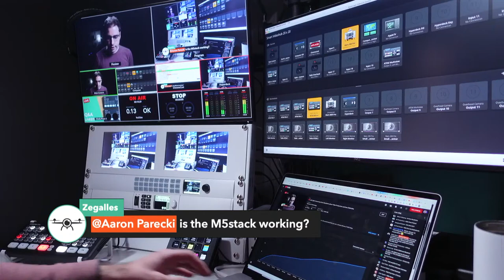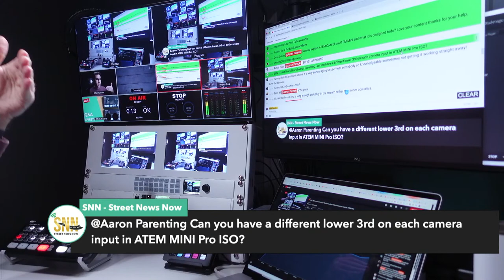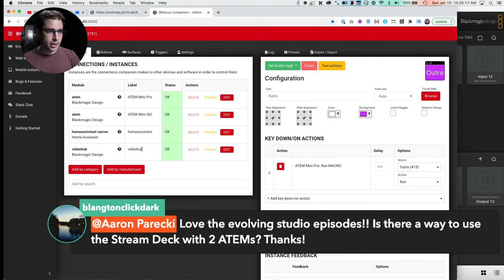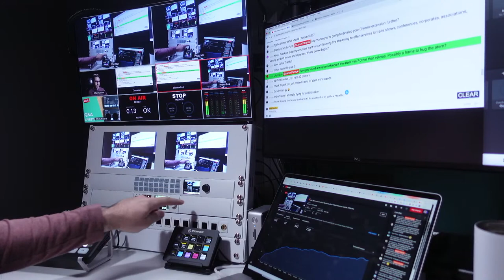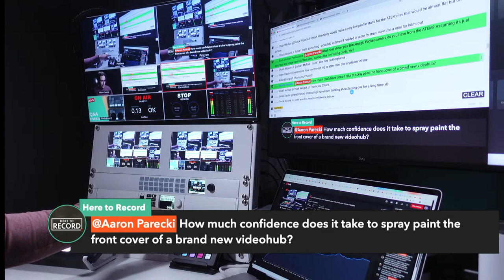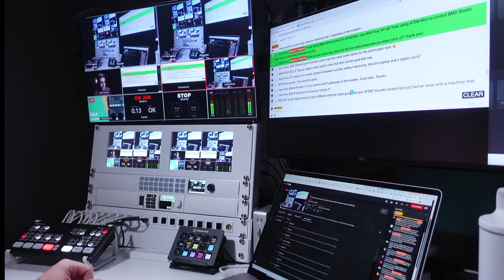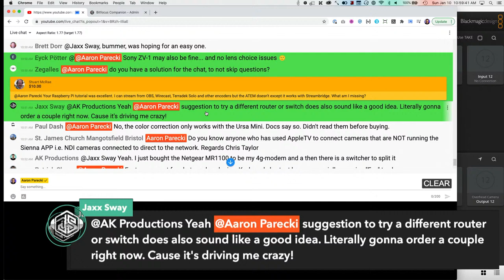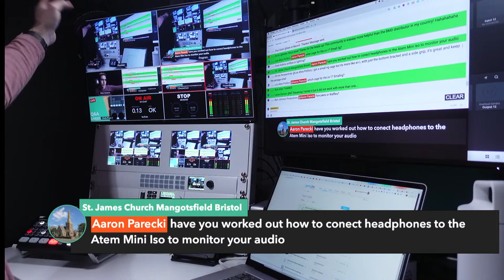🔴 LIVE Q&A! Answering Your Questions about Video Production and the ATEM Mini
Bring your questions about the ATEM Mini, Hyperdeck, related gear, portable livestreaming rigs, livestreaming on a budget, or any other video production topics!

TIMESTAMPS

0:00 Preroll
4:06 Welcome + Map
5:34 The 51 Year Stream
8:06 Q&A
9:14 Behind the Scenes
11:57 Q&A
15:15 My New 3D Printer
19:36 Q&A
43:56 Painting my gear white
47:08 Q&A

LINKS

ZV-1 dummy battery

HDMI splitter for chromecast

Blackmagic Streaming Bridge

ATEM Mini Stand

ATEM Mini

The camera I'm using for this livestream

Best lens

Feelworld 7" Monitor

My monitor riser

My background light

Hyperdeck Studio Mini

eCamm Live - bring guests into your live productions!

Links were current at time of posting. There is no additional cost to buyers if they purchase products using these links and those purchases help me continue to create free content on this channel!